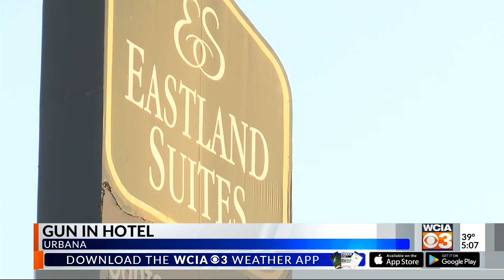Gun in Hotel